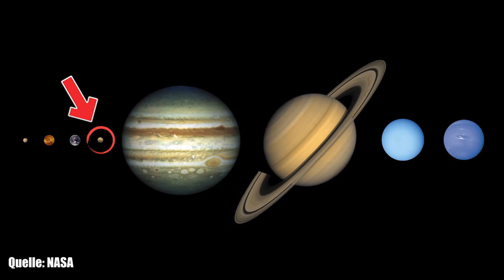China plant Mars-Kolonie - Clixoom Science & Fiction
Die Chinesen haben konkrete Pläne für eine grüne Kolonie auf dem Mars vorgestellt.